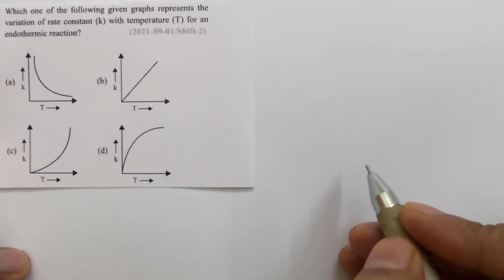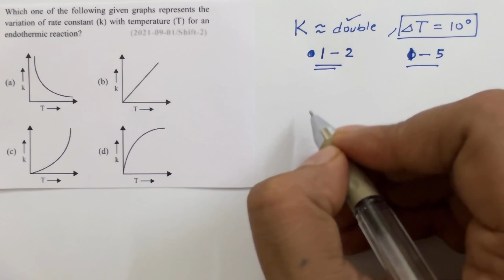Chapter 4 Chemical Kinetics || Question 37 || JEE MAINS PYQ || Class 12 Chemistry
Which one of the following given graphs represents the variation of rate constant (k) with temperature (T) for an endothermic reaction?